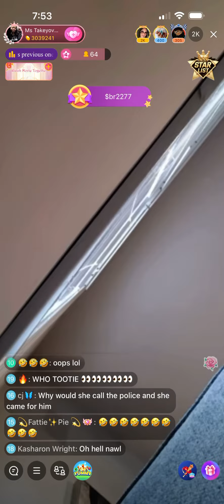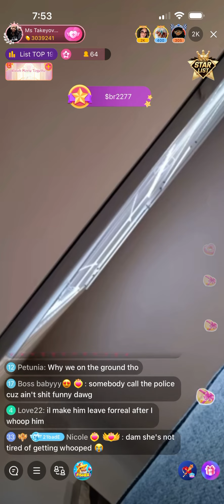21 and Breon Fighting again | 21 ends the love to call the police | Real or storyline